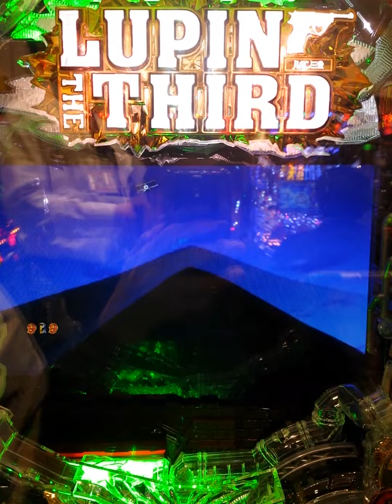【CRルパン三世 ～消されたルパン～】赤保留～タイプライター予告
『CRルパン三世 ～消されたルパン～』は、新筐体「GOLDENROCK」に身を包み颯爽と登場。始めて搭載された「カウントアップボーナス」には変幻自在のRUSH演出を搭載。また本機種の醍醐味であるゴールデンタイムは2つの遊び方をプレイヤーが選択できる。

原作はもちろん巨匠・モンキーパンチ氏。「いつものようにお宝を盗み回るルパンたち。しかしいつのまにか存在を消されたルパン一味。世界一の大泥棒ルパン3世のプライドを賭けた挑戦が始まる」そんな新たなストーリー展開がプレイヤーを一層楽しませてくれる。

スペックは平和らしいマックスタイプとミドルの2つ。大当たり確率1/394.8、確変継続率82％、電チューからの大当たりの70％が2000発オーバーと現行機種の中でも最高の爆発力を持つ。一方ミドルタイプは1/299.3、確変継続率77％、電チューからの大当たりの60％が2000発オーバーと遊びやすさと出玉のバランスが取れたもの。

電チュー、さらに2種類のボーナスアタッカーともに盤面右側に配置し、スピーディな遊技を実現している。電チューを1stウイング、アタッカー1を2ndウイング、アタッカー2を3rdウイングと名付け、この3つの連動によって出玉を獲得するシステム「トリプルウイングシステム」はいかにも「ルパンシリーズ」らしい爽快感を味わえる。

予告はおなじみ「3連サーチライト」と「テラサーチ」のコラボ役物が最大級の爽快感を演出する。突如、液晶下部から出現する「サード役物」も興奮必至だ。さらにあらゆる場面で不二子が登場すればチャンスとなる「不二子ゾーン」などのチャンス演出も見逃せない。

原作の世界観を忠実に再現した「愛と裏切り」「信頼のカタチ」「永遠のライバル」などのストーリーリーチも必見だ。前作以上の迫力のあるリーチアクションに仕上がっている。

遊技台を選択する時の注意は、優秀なステージ性能が殺されていないかどうか。ステージからの入賞が多いほど回転率は高くなるはず。ここからが少ないと苦戦は必至。爆発力が高い分だけハマリも深め。よって通常時の回転率には注意したい。